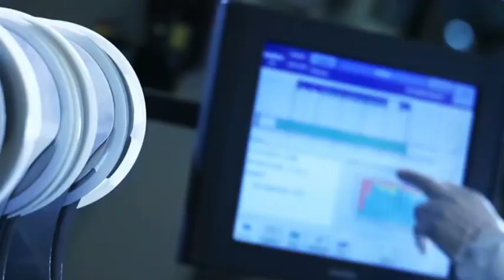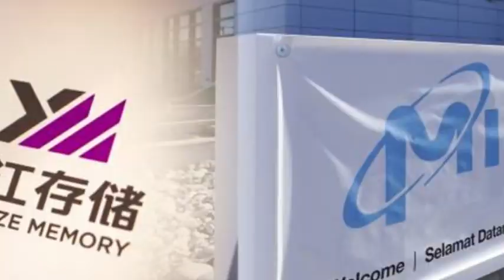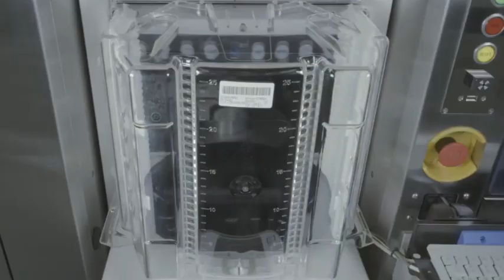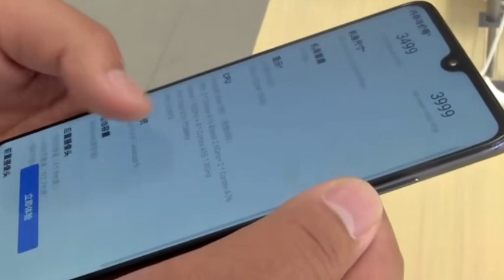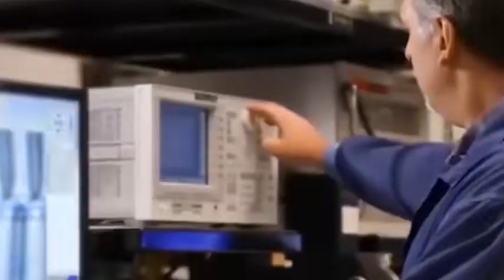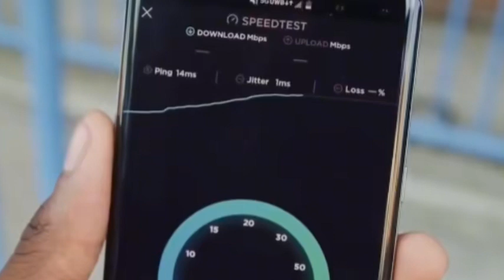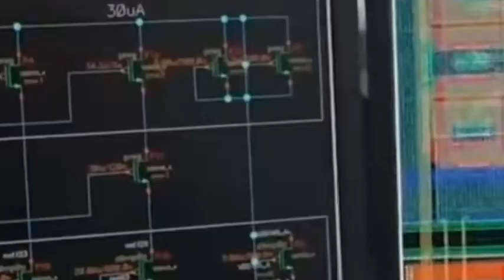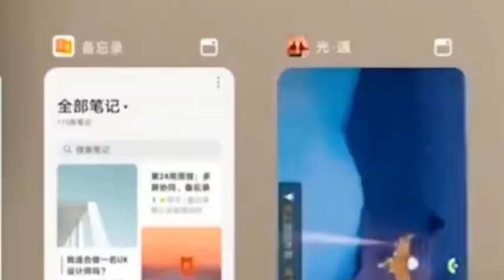China's DDR5 chips are launched, stirring up the international memory chip market!